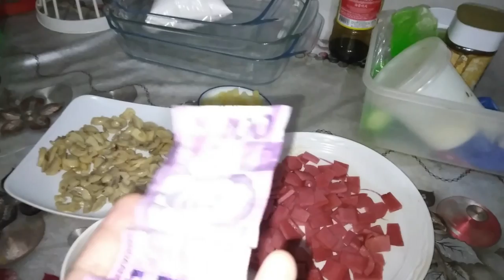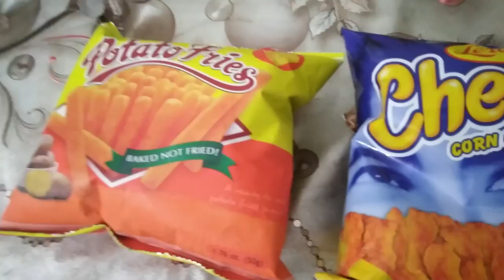Today Dimple she prepare Hawaiian Pizza - Oggi Dimple ha preparato la pizza Hawaiana nasio 🇵🇭❤️🇮🇹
insta360 x4 insta360 insta360 x3 @insta360 Today Dimple she prepare Hawaiian Pizza - Oggi Dimple ha preparato la pizza Hawaiana

1)This video has no negative impact.